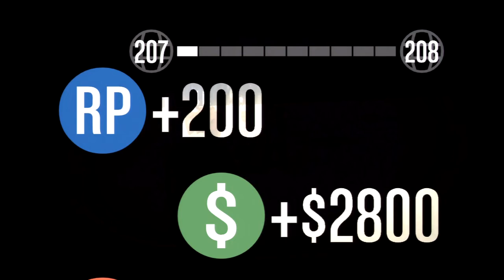GTA V : Activité pour 3000RP / 2minutes en 1.16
► Salut à tous, voici une méthode pour gagner des RP rapidement et facilement après 1.16, à deux en réalisant cette capture :

Je répond à tous les commentaires mais le mieux c'est de me rejoindre sur les différentes pages pour que je vous aide le plus facilement et rapidement possible.